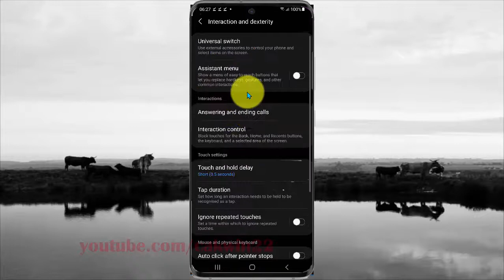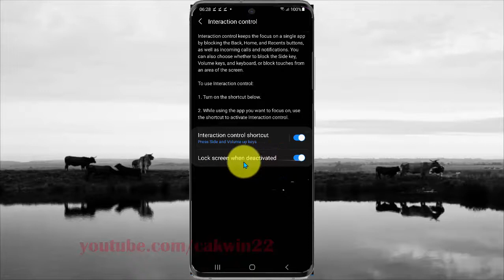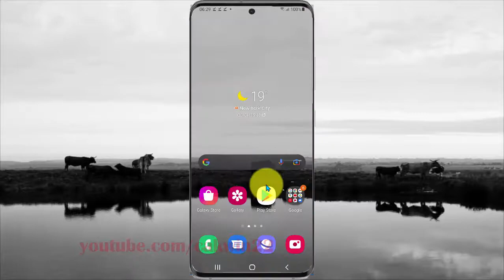How to enable or disable Lock screen when deactivated interaction control in Samsung Galaxy S21 Plus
This video show How to enable or disable Lock screen when deactivated interaction control in Samsung Galaxy S21/S21+/S21 Ultra.  In this tutorial I use Samsung Galaxy S21+ SM-G996B/DS International version with Android 11